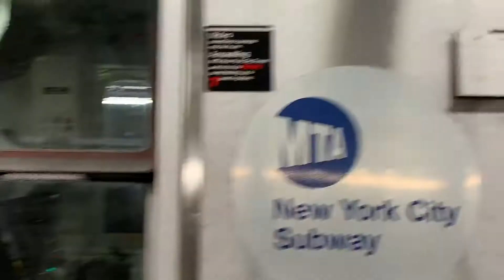F train via Crosstown Departs Hoyt St(RARE)